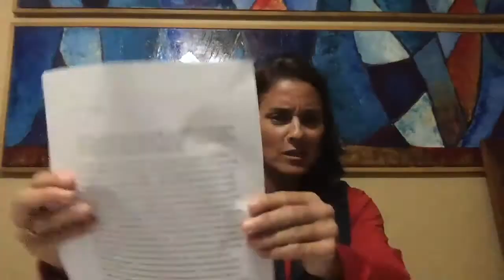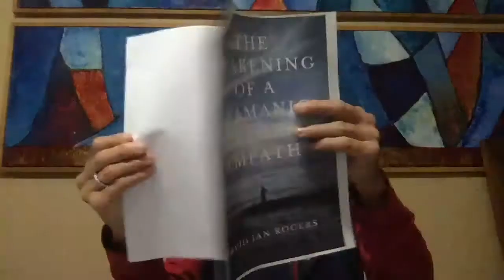'One-Way Communication' - Ep 7 of 28 in 'Giving Myself Voice' [Alyson Noune']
Ep 6 - 'Assumptions, Beliefs, & Expectations'
Ep 8 - will be linked here tomorrow

- my company's big project - launching on 1.1.2022 - my personal website